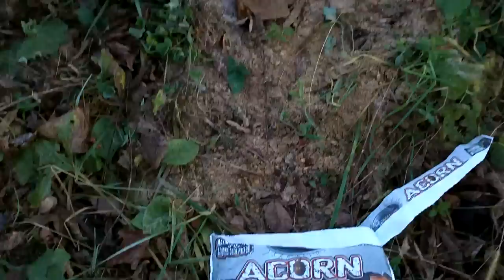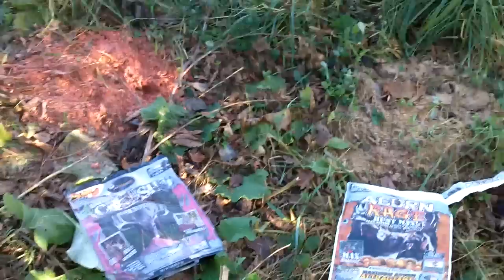Acorn Rage vs. Sugarbeet Crush - What Works Best?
A basic experiment to learn what deer might prefer - Acorn Rage (AR) or Sugarbeet Crush (SBC). Read below for deer preference results.

TIME OF STUDY: Mid-October (pre-rut).

METHODS: Dump one small bag of each side-by-side along edge of field. Set trail camera to 3 picture per activation mode to capture evidence of behavior. Checked supplements one week later (related to video) and throughout the remainder of the fall hunting season.

RESULTS (after first week of placement): Trail camera activity increased from 300 pictures per week to 1200+ pictures per week (this may be due to increased rut activity as well). Doe and a few smaller bucks investigated SBC at first then migrated to the AR. Larger bucks seemed to prefer AR immediately as provided by the photos.

CONCLUSIONS (monitored throughout the fall): During pre-rut, both bucks and doe investigated SBC only to end up preferring AR. Larger bucks stuck almost exclusively to AR. Both products 'attract' deer. AR seems more desirable by deer as a dietary supplement than SBC in this area, which is rich in acorns, although this may not be true of all areas.

BEST PRODUCT: AR

UPDATE: The supplements were monitored throughout the fall. AR was was not visible after about three weeks (rain was scarce this fall); SBC was visible late into the hunting season in small amounts two+ months later. Before the supplements were placed, local hunting season baiting regulations were checked. Please check your local laws regarding baiting and attractants during the season and during closed season. I am not advocating for either product as they both seem to work in different ways.